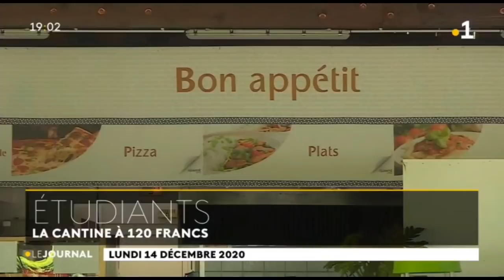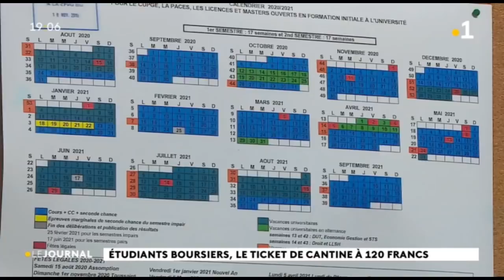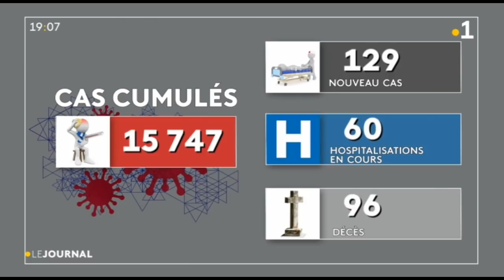Le journal du lundi 14 décembre 2020